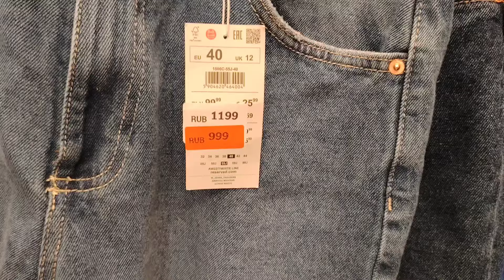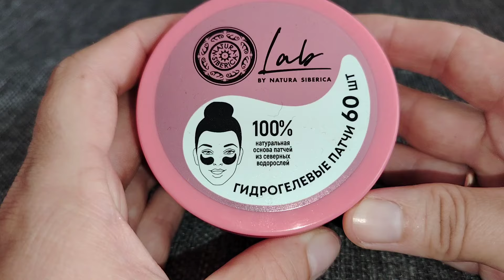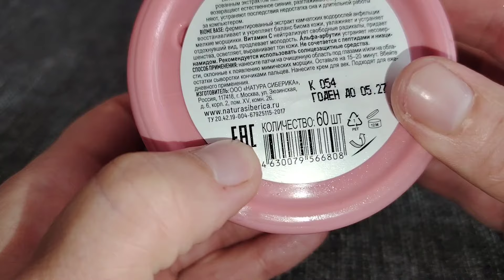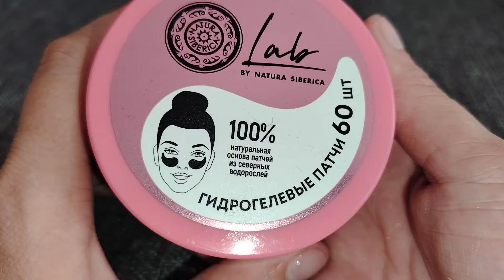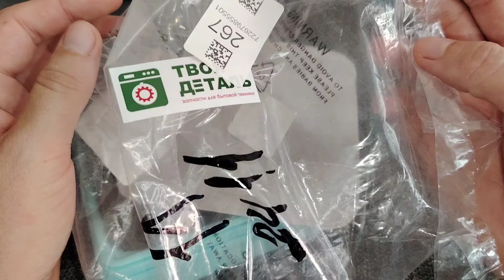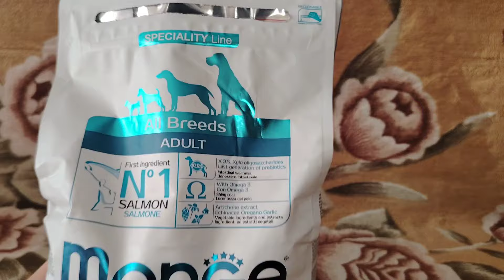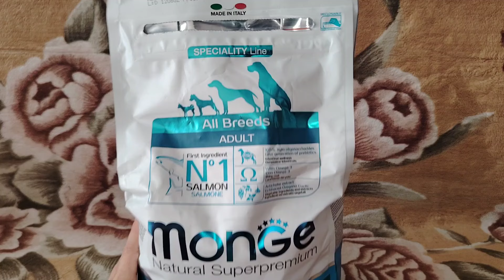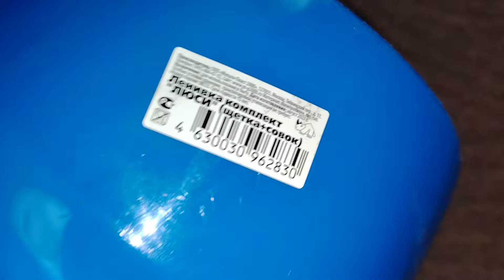ПОКУПКИ СМЕШНЫЕ ЦЕНЫ/RE/ЯНДЕКС МАРКЕТ/OZON/ O’STIN июле 2024 г.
1) Патчи для области вокруг глаз «Сияние & Тонус» Natura Siberica LAB Biome, 60 шт 283р.
2) HEPA фильтр для пылесоса Philips (Филипс) 140х100х30 FC8470, FC8477, FC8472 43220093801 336р.
3)Monge Dog Speciality Light низкокалорийный корм для взрослых собак всех пород 2.5 кг 2092р.
4) Объёмное худи на молнии MT7656O02-99 размер XL 1279р.